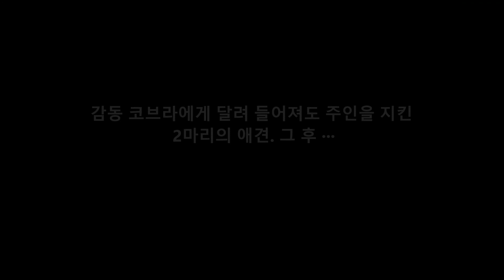감동 코브라에게 달려 들어져도 주인을 지킨 2마리의 애견. 그 후 ···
댓글

남아프리카에 사는 루이스·구로부라　씨의 애견으로
10세가 되는 요크셔테리어의 「스파이크」는, 주인에게서
1미터 정도밖에 떨어져 있지 않은 뒷마당에서 코브라를 발견했습니다.
그 코브라는 주인이 있는 방에 가까워지고 있는 한가운데이었던 것입니다.
루이스씨는 그 때 전화중으로, 자신의 몸에 위험이 다가오고 있는 것에
전혀 알아 차리고 있지 않았습니다.
스파이크는, 망설일 일도 없고 점프해서 코브라에게 물어 붙습니다.
그리고, 그 후.
정말 슬프고, 애달픈 이야기로 눈물이 멈추지 않습니다.

Aikichi Channel

인용 전

관련 동영상

화상 인용 전